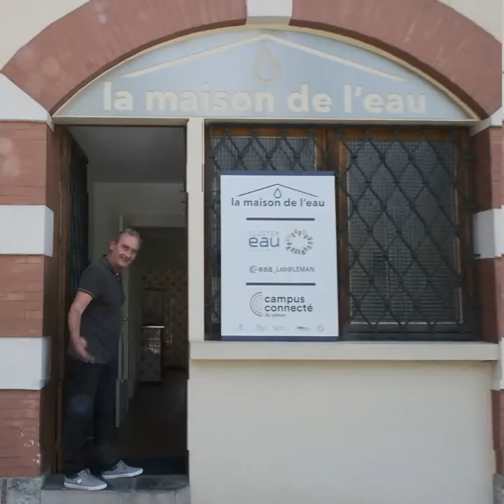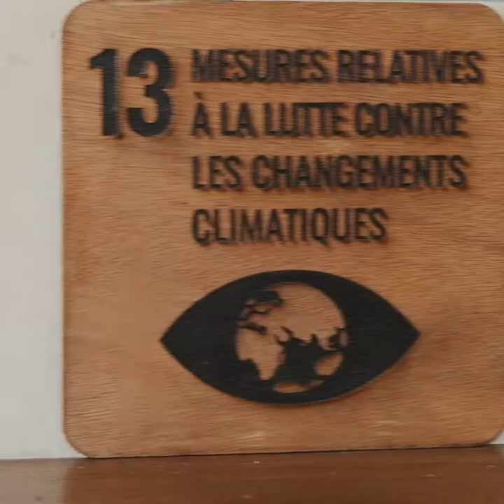Un campus connecté dans le Chablais ?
Un campus connecté c’est quoi ?

Un lieu d’études mettant à disposition des salles de cours connectées et équipées où vous pouvez suivre la formation à distance d’enseignement supérieur à laquelle vous vous êtes inscrits auprès d’une université ou d’une école.